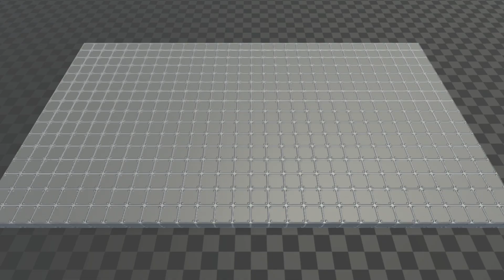【マインスイーパ】考え方を少し変えるだけで一気に頭が良くなったAI【物理エンジン】【強化学習】【人工知能】